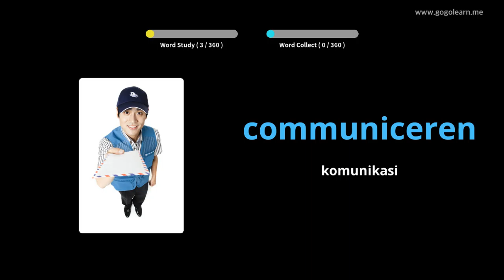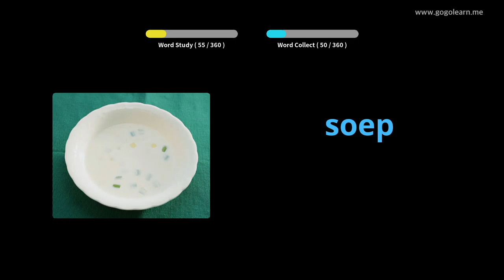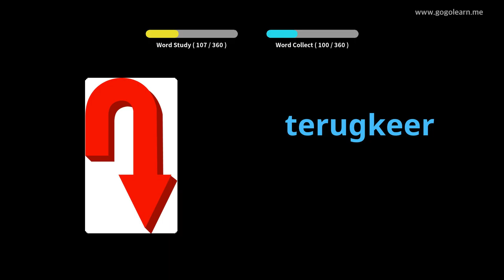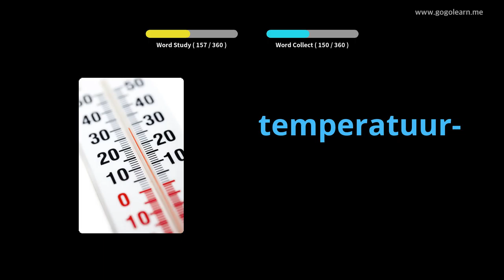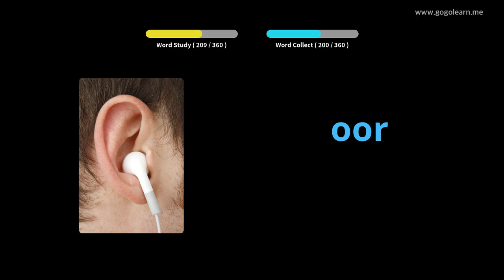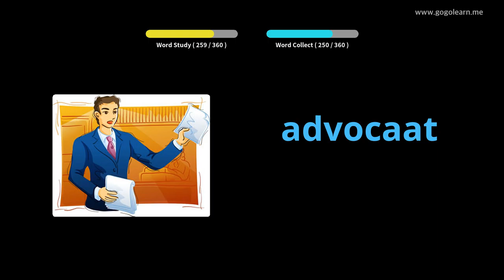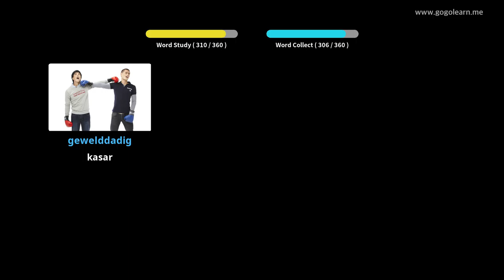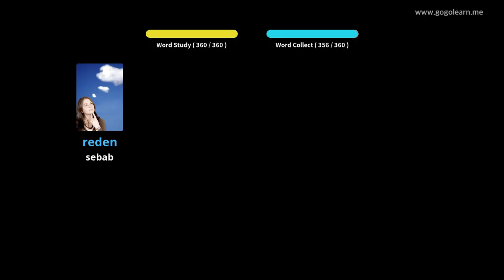Sekolah Menengah Vokasional Walanda 1 | Golearn